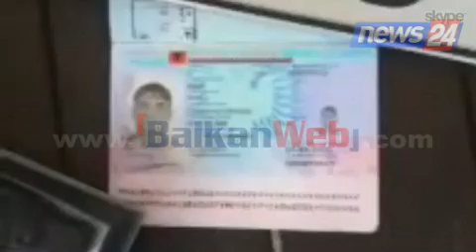Grupi i News24 i pari në Lazarat, armë dhe kanabis nëpër banesa